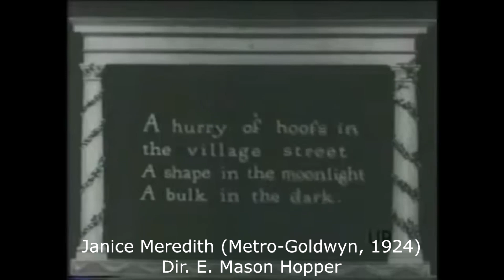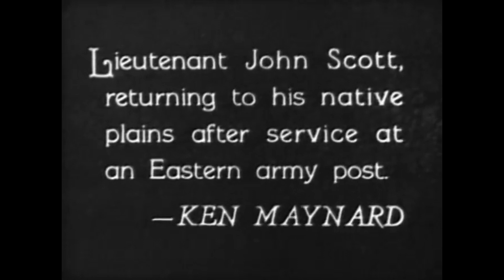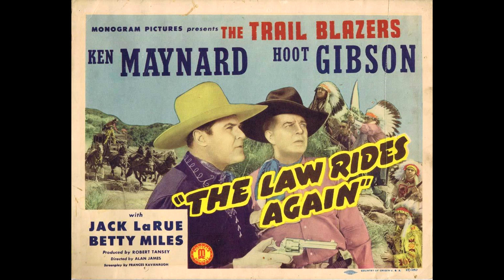Westember II - 7. Ken Maynard Biography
Part 7 of my second series of video reviews on the western genre.

This video is claimed under fair use.Section 107 of the U.S. Copyright Act states:“Notwithstanding the provisions of sections 106 and 106A, the fair use of a copyrighted work, including such use by reproduction in copies or phonorecords or by any other means specified by that section, for purposes such as criticism, comment, news reporting, teaching (including multiple copies for classroom use), scholarship, or research, is not an infringement of copyright.”